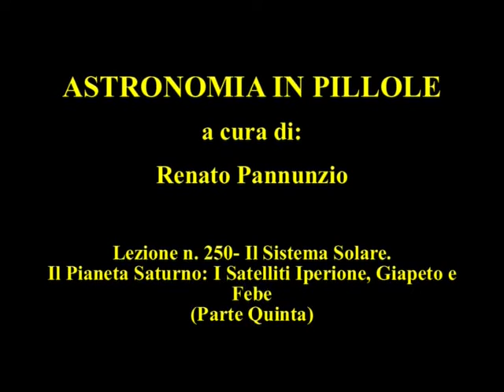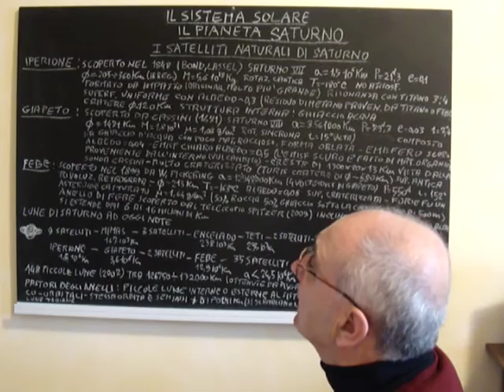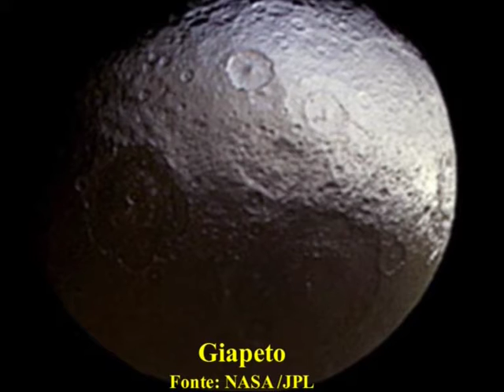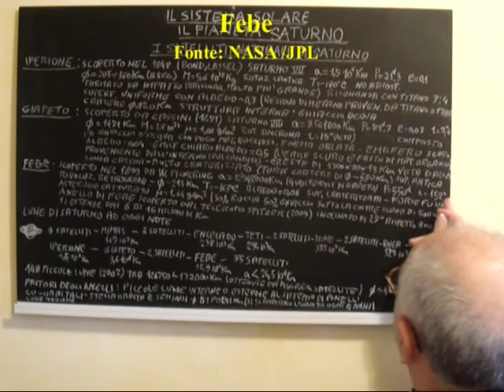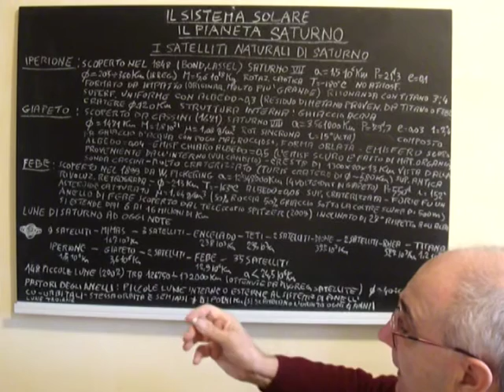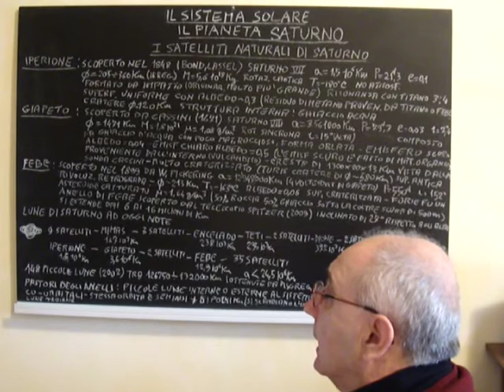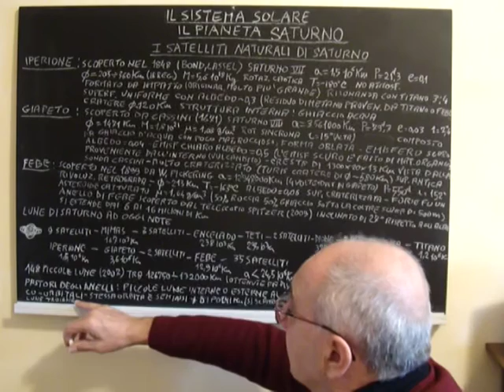ASTRONOMIA IN PILLOLE 250.mpg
IL SISTEMA SOLARE. IL PIANETA SATURNO: I SATELLITI IPERIONE, GIAPETO E FEBE (PARTE QUINTA).  Corso di Astronomia di posizione articolato in diverse brevi lezioni in cui oltre agli aspetti teorici dell'argomento trattato si forniscono delle "Pillole di Astronomia" consistenti nella spiegazione di particolari fenomeni celesti o curiosità astronomiche.